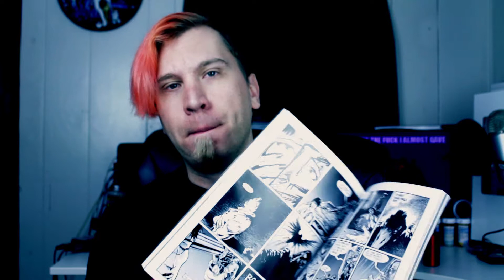Does Manga Matter?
Does manga matter when it comes to reviewing anime? Does source material trump adaptation?

Check out ShinGen's other stuffs!